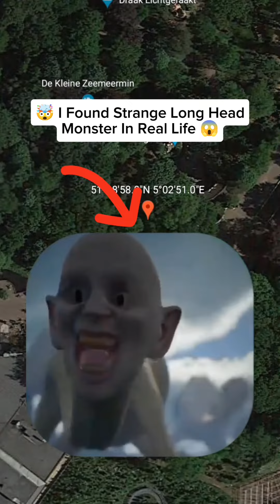I Found Venom On Google Earth 😱